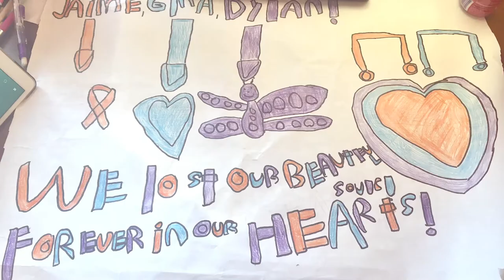Camp Wings of Friendship: The Origin Story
This 5 minute video explains the origin of Camp Wings of Friendship, how two small nonprofits came together during the 2020 COVID pandemic to create an amazing community of people of all abilities.